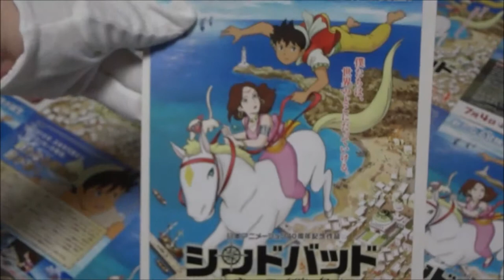シンドバッド 空とぶ姫と秘密の島 (B) (2015) 映画チラシ 村中知 田辺桃子 永澤菜教 薬師丸ひろ子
●シンドバッド　空とぶ姫と秘密の島 B 2015 映画チラシ
2015年7月4日公開
 村中知
 田辺桃子
 永澤菜教
 宮澤正
 青山穣
 鹿賀丈史
 薬師丸ひろ子